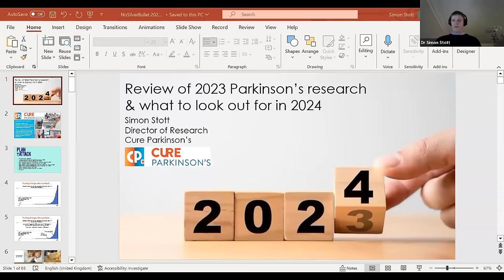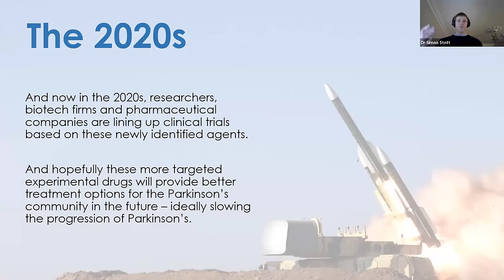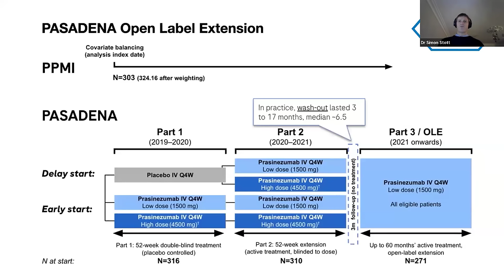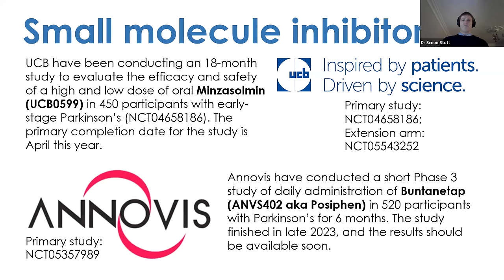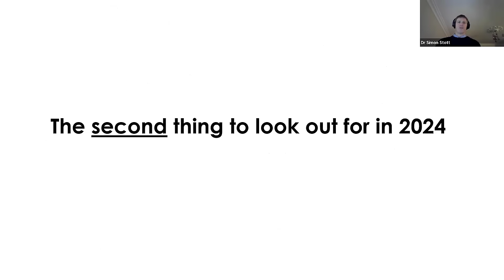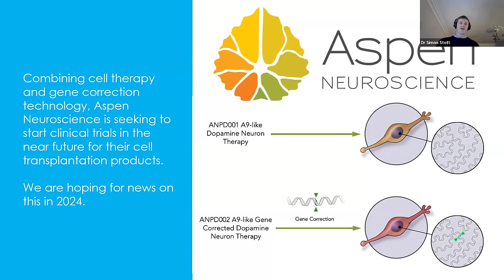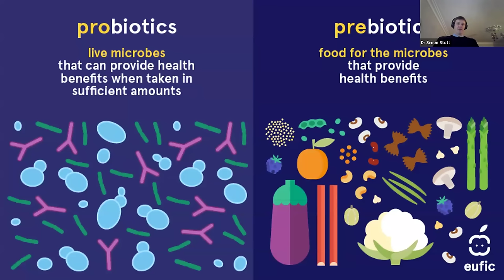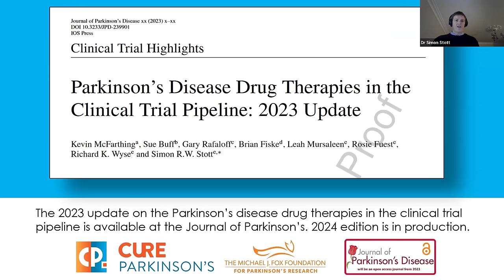"PD research takeaways from 2023 & research to be looking for in 2024" presented by Dr. Simon Stott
We are delighted to host Dr. Simon Stott again in what is becoming our regular start to the year's presentations. And what better way than to hear Dr. Stott's main PD research takeaways from 2023 and research results he will be looking for in 2024.

For those of you who are unfamiliar with Dr. Stott's work, Dr Stott is the Director of Research at Cure Parkinson's. The trust is an international supporter of both lab- and clinic-based research on Parkinson's and aims to find treatments that will slow, halt or reverse the condition.

Originally from New Zealand, Simon has more than 20 years of experience in the field of Parkinson's research - in both the academic and biotech sectors. He has been involved in lab-based research as well as clinical studies.

He also maintains the 'Science of Parkinson's' which attempts to explain in plain English the research currently being conducted on Parkinson's.